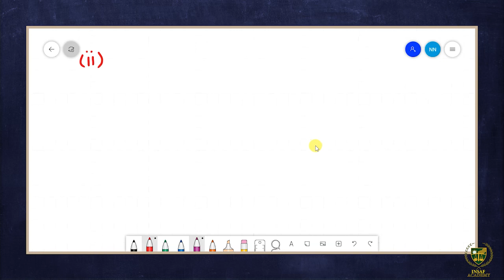Exercise 12.8Q. 7 (i & ii), 8 (i & ii) | 11 Math | Chapter 12 Application of Trigonometry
we will study about the : Application of Trigonometry .